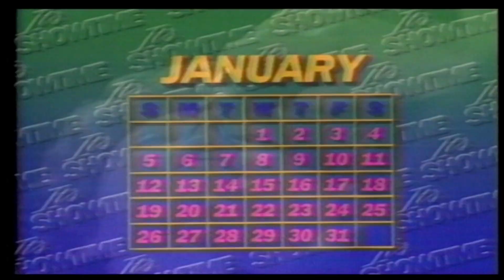SHOWTIME (ROBIN OF SHERWOOD) 🎬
EXPAND DESCRIPTION

Subtitles: Pol

I don't have rights to this audio & video.

With my full respect for authors and creators,  I don't post whole episodes, but only less known documental parts about legendary series, which fulfill my childhood.
I don't earn money on it. All money ever made are directed to original rights holders.

Buy original complete series on DVD or Blu-ray today!

Nothing is forgotten.
Nothing is ever forgotten.

Michael Praed and Jason Connery star as Robin Hood in Richard Carpenter's influential and highly acclaimed re-working of the classic myth. Combining equal parts high drama, historical accuracy and atmospheric mysticism. Carpenter's reboot pitched a band of no-so-Merry Men against a decidedly brutal and waspish Sheriff of Nottingham. With a haunting theme from Calannad, strong scripts and memorable performances, Robin of Sherwood was, and remains, a worlwide hit.

🔔 ▶Zaznacz dzwonek by być na bieżąco i niczego nie przegapić.
👍 ▶Jeśli Ci się spodobało to nie zapomnij zostawić kciuka w górze.
Miło również będzie jak podzielisz się wrażeniami w komentarzu pod tym filmem.

Największym wrogiem w tworzeniu kanału są: brak czasu i brak pieniędzy. Zostając moim Patronem umożliwisz mi przezwyciężenie tych ograniczeń i realnie przyczynisz się do rozwoju kanału. Prócz filmów, również coś w zamian oferuję. Sprawdź mój profil na Patronite i przekonaj się sam.

🏆 Możesz wesprzeć kanał Adam Raziel i uzyskać dostęp do wielu bonusów takich jak: koszulka z logiem kanału, kubki, zdjęcia, specjalne emotki etc. Ponadto w ramach podziękowań za wspieranie, Twój nick będzie uwzględniany na początku każdego filmu.
Sprawdź guzik 'WESPRZYJ' przy ikonie subskrypcji. Kliknij i przekonaj się, co za sobą niesie dołączenie do wspierających. W każdej chwili możesz zrezygnować ze wspierania, którego główną cechą jest podział na cztery poziomy wtajemniczenia w arkana kanału. Od Enochiańskiego Neofity, przez Łowcę Demonów, Nefilima aż do Anioła Zemsty. Każdy stopień niesie za sobą inne bonusy. Sprawdź sam. 🏆